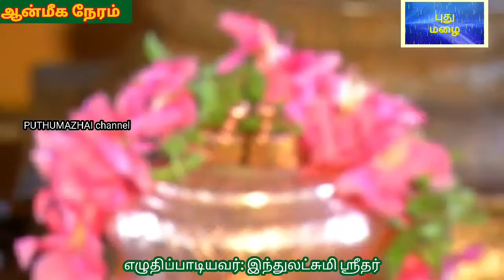சங்கு சக்கரதாரி பாடல்@PUTHUMAZHAI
இந்துலட்சுமி ஸ்ரீதர் எழுதிப்பாடிய சங்கு சக்ரதாரி பாடல்@PUTHUMAZHAI